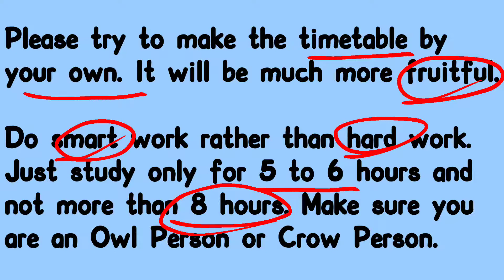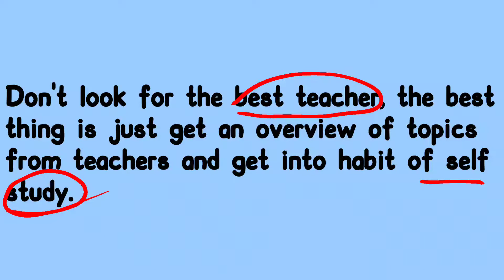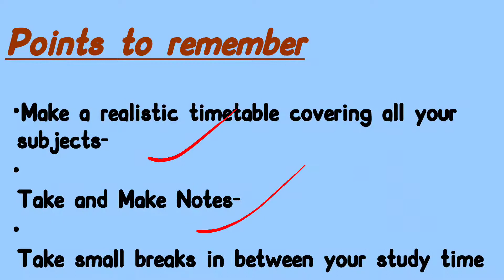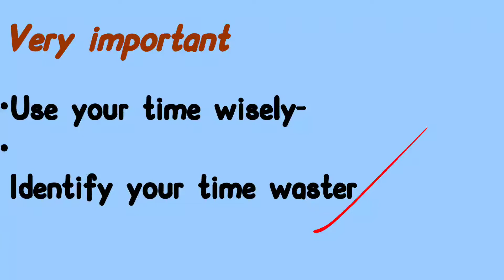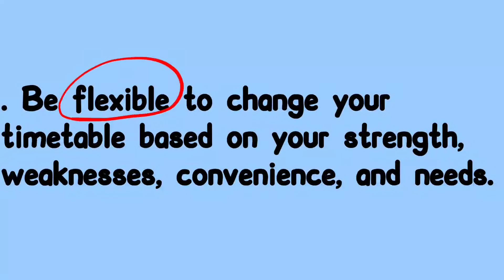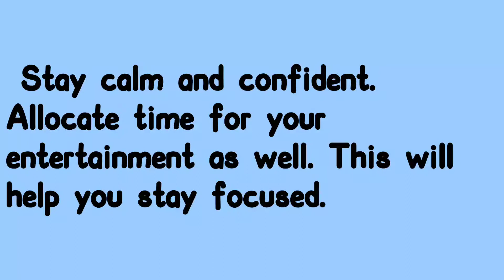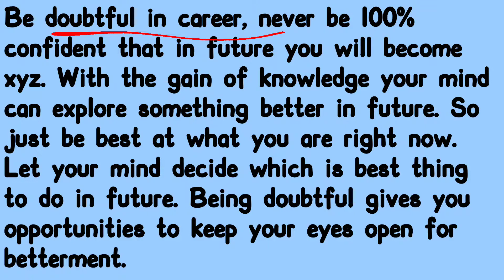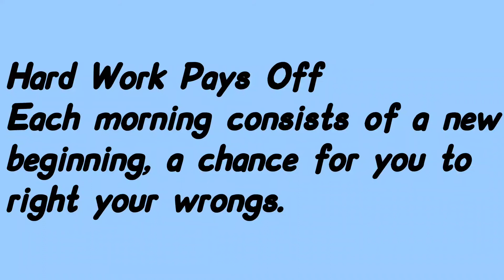STUDY TIPS | How to concentrate on study by Suruchi Singh